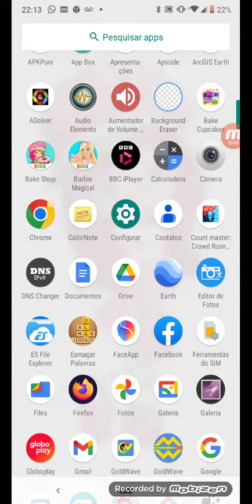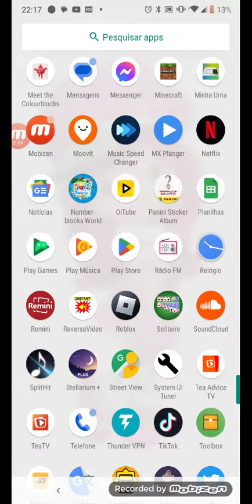Moranguinho no canal há 2 anos atrás???? FM responde #23